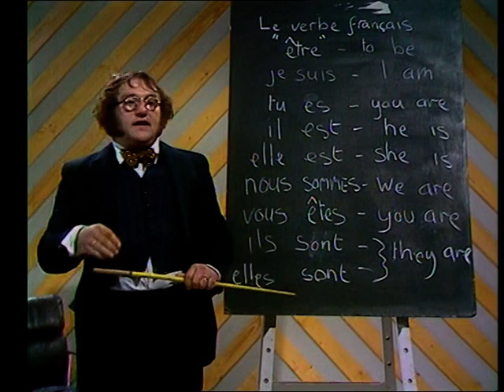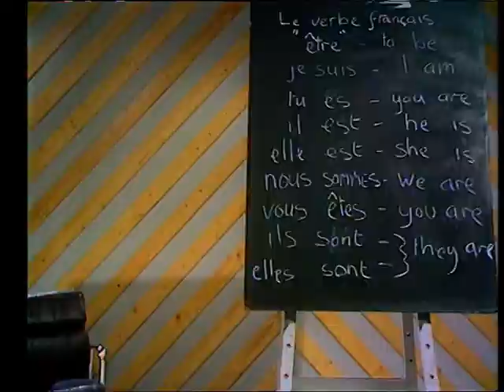Sez Les Season 07 Episode 06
Sez Les is a British sketch comedy show that starred Les Dawson. It was produced by Yorkshire Television, and aired on ITV from 1969 to 1976.[1] Les Dawson and Roy Barraclough (who was a cast member from series four onward) regularly performed together as the characters Cissie and Ada. John Cleese appeared in a few sketches in series 3 and appeared regularly in series 8 and 9. Other cast members included Norman Chappell, Brian Glover, Brian Murphy, and Kathy Staff. Music for series 1-5 and 7-8 was provided by Syd Lawrence and his orchestra.